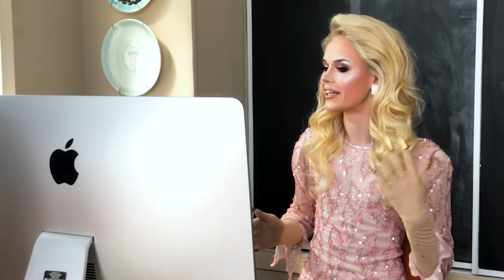Blair St. Clair and Nikki Blonsky Prepare for DragCon NYC 2018!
September 28th, 29th, & 30th!

Please welcome to the stage... Blair St. Clair and Nikki Blonsky having a quick FaceTime chat to plan their DragCon NYC panel!